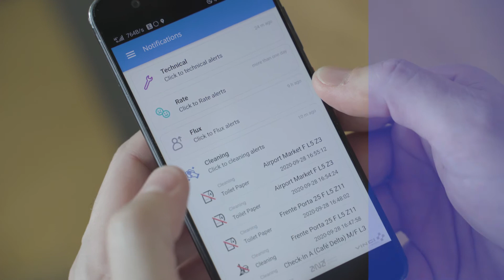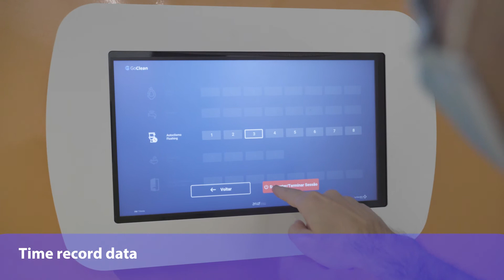GO Clean, Lisbon Airport's new solution for optimal cleanliness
In Portugal, Lisbon Airport is launching its GO Rate application for passenger returns. This solution includes the GO Clean system, which allows travellers to assess the cleanliness of the airport's sanitary areas and report any problems quickly, to ensure optimum operational responsiveness.